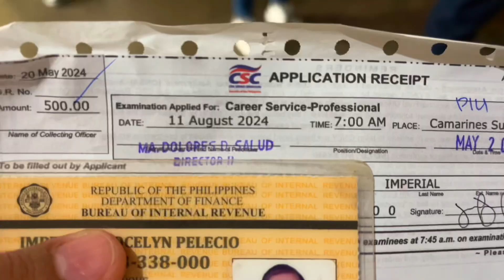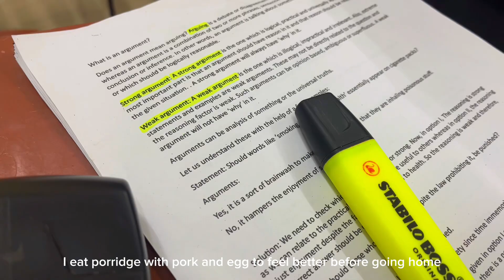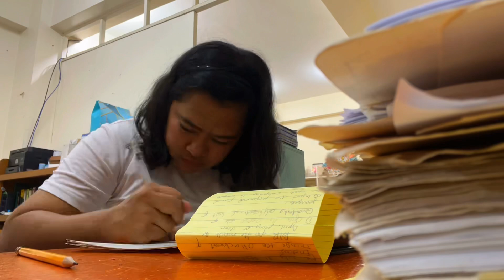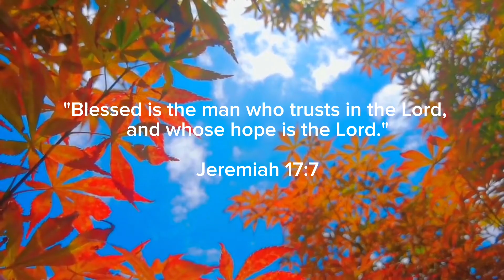UNI VLOG ☕️ More Notetaking, Study, The Crunch, Church Visit, Starbucks, Exam Day, Coffee Addict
Hello, everyone! Time flies, and I’m already in my third week of the semester. Despite having a busy week ahead, I’m grateful for the daily opportunities provided by our Creator. I’ve experienced many ups and downs, and I recognize how important it is to prioritize mental health during this challenging time. Balancing academic responsibilities with self-care can be tough, but I’ve learned that taking breaks, practicing mindfulness, and reaching out for support are essential for maintaining my well-being. While the pressures can be overwhelming, I believe that these experiences will ultimately contribute to my growth and resilience. Embracing both the challenges and the moments of joy helps me stay grounded, and I trust that, in the end, everything will be worthwhile. See you again next week!